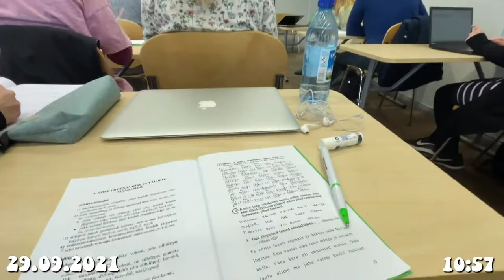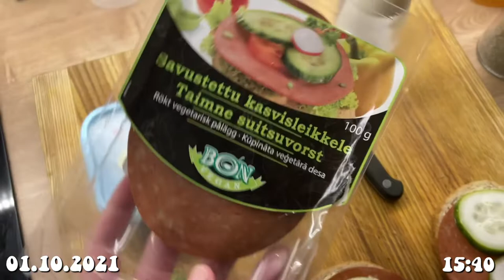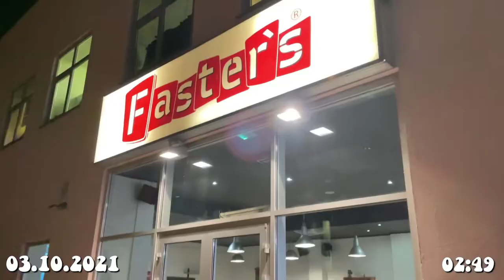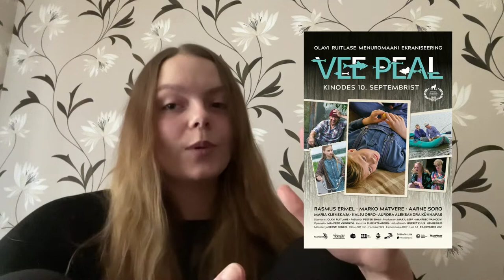ÜLIKOOLI VLOGID 5. nädal (15 magamata ööd ft. pidu ja pillerkaar)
hellohello !!

tänases osas ehk ülikooli elu viiendal (ja ühtlasi ka viimasel vlogi) nädalal näitan teile kõige tavalisemat tudengielu Tartu Ülikoolis, kust ei puudu ka väike pidu ja 15 magamata ööd :)